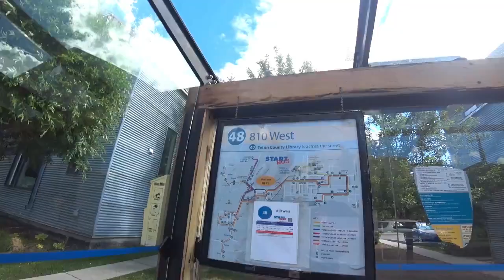ENCONTRO COM O PRIMEIRO URSO NO MEIO DA MATA!! - RUMO AO ALASCA - EP. 34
Para você que tem um sonho de viajar pelo Brasil e pelo mundo, mas acha que seu sonho é impossível de se realizar, nós lhe afirmamos que não é!! Basta você acreditar!! Assim foi com o Cláudio acreditou e teve seu sonho realizado! Veja também o vídeo dessa nossa história com a Joselita para se inspirar e te motivar a acreditar no seu sonho: